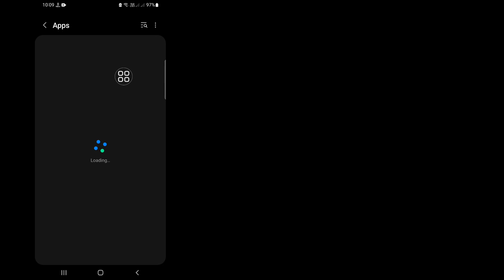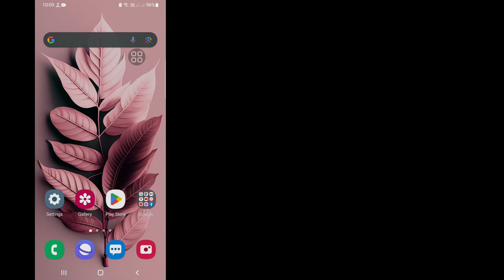How To Fix Instagram Message Chat Not Showing 2023 | Fix Instagram Message Problem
Do You Want To Fix Instagram Message Chat Not Showing In 2023? If Yes This Video Is For You. In This Video I Will Show You How To Fix Instagram Message Chat Not Showing. I Will Show You The easiest & Latest Process To Fix Instagram Message Problem. So Keep Watching The Full Video Without Skipped To Learn How To Fix Instagram Message Chat Not Showing 2023 | Fix Instagram Message Problem.

Your Quire About How To Fix Instagram Message Chat Not Showing :

How To Fix Instagram Message Chat Not Showing Problem.
Instagram Dm Not Showing.
Instagram Chats Not Showing Problem.
Instagram Chat Loading Problem.
Instagram Dm Not Working.